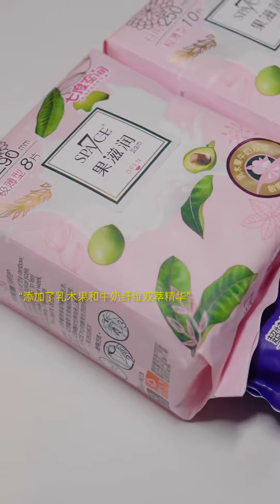準媳婦第一次去見未來婆婆，慘遭無賴親戚惡意刁難，沒想到婆婆直接將無賴親戚趕出家門！【多肉小梨】